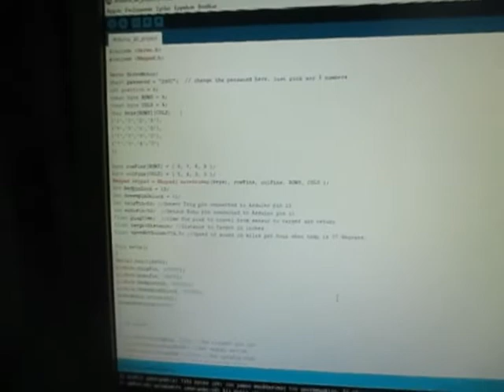Arduino servo lock door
I found the suitable servo for door and I will show in my next project which is the final project in my own home automation with arduino and raspberry pi e model b